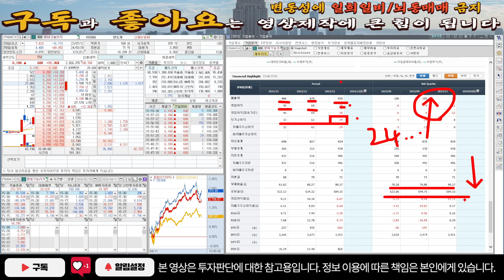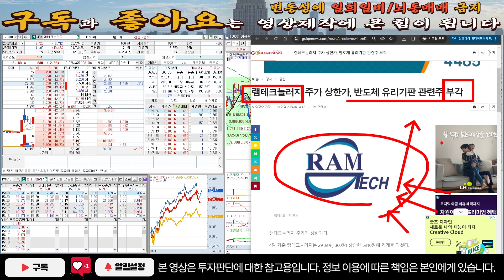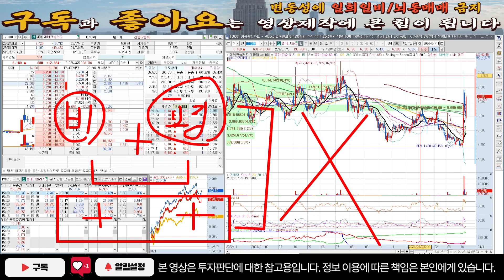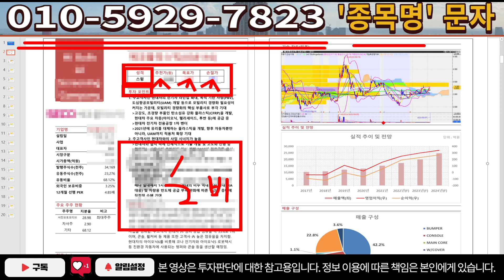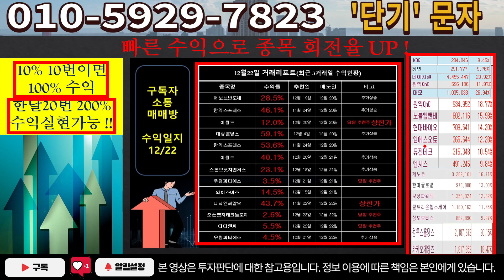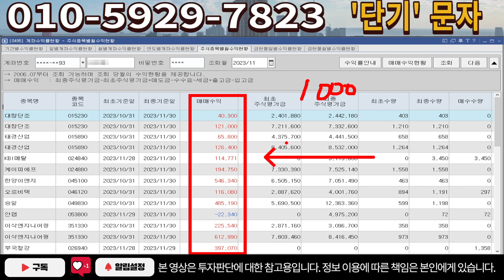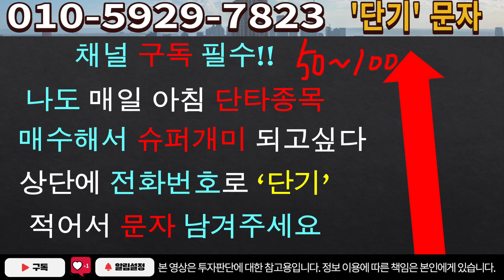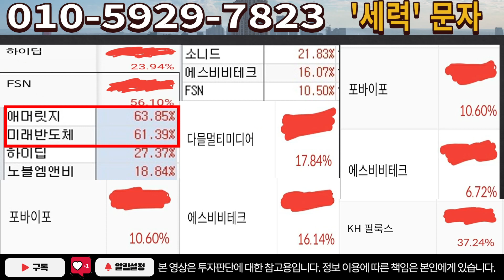[주식]램테크놀러지 - 삼각수렴 돌파 성공! 이번주 주가 운명은?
실시간 구독자소통 카톡방 투자정보 텔레그램